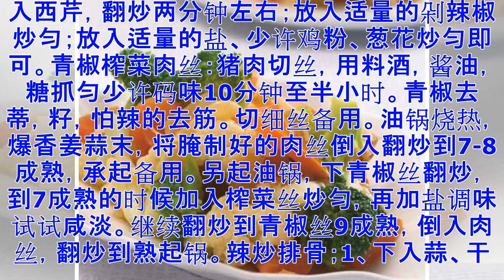健脾开胃的17道家常下饭菜，营养美味，上桌就抢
葱爆牛肉材料：牛肉500g、大葱1根、蒜少许、生抽、盐、鸡粉、白胡椒、香油、淀粉、蛋清、料酒、老抽做法：1、牛肉切片，放入蛋清、料酒、老抽，腌制十分钟，加淀粉和食用油。2、锅内油热之后炒香一半葱丝和蒜末。3、放入牛肉炒到九成熟，加入剩余的葱段、生抽、盐、鸡粉、白胡椒、香油翻炒，出锅。双花炝番茄材料：菜花200克，西蓝花150克，番茄1个，盐、蒜、葱、姜、鸡精、色拉油各适量。做法：1、菜花和西蓝花撕成小朵，洗净焯烫；番茄切成小块，葱切成葱花，姜切丝，蒜切片。2、锅中倒适量色拉油，放入葱花、姜丝和蒜片爆香，后放入番茄块炒匀。3、放入焯烫过的西蓝花和菜花，加入盐，翻炒2分钟，加入鸡精翻炒均匀即可。山药炒羊肉材料：羊里脊200克、山药1根、香芹2根、红尖椒2个、食盐1/2小勺、姜3克、蒜5瓣、料酒1大勺、生抽1大勺、老抽1/2勺、香油1小勺、大葱1段、植物油2大勺、白胡椒粉做法：1.羊肉切片，香芹切段，葱姜蒜切片，红椒切圈，山药切厚片，入锅中焯10秒钟捞出2.锅入油加热，下羊肉片炒断生后盛出3.净锅入油，炒香葱姜蒜，下羊肉片、香芹段、红椒圈炒手撕包菜材料：卷心菜一颗、蒜几瓣、干辣椒１０－１５个...